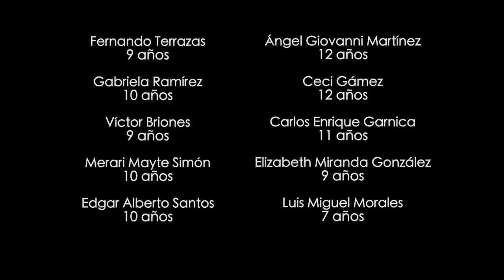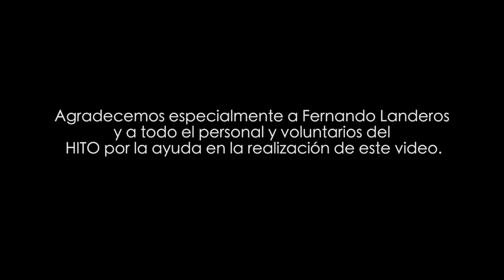HEROE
He tenido la oportunidad de conocer a muchos niños muy valientes que se enfrentan a duras batallas cuya razón sólo Dios conoce. Niños que tienen el reto de vencer a un gran obstáculo llamado cáncer, algunos de ellos siguen con nosotros, sin rendirse, luchando día a día por su vida. Sin duda alguna, ellos nos dan un gran ejemplo de esperanza y fortaleza. Otros, valientes guerreros, ya no están con nosotros físicamente, pero nos han dejado una gran huella impresa en nuestros corazones y están más vivos que nunca, porque están con Dios. A todos estos niños valientes yo les llamo “Héroes” y, pase lo que pase, para mí han sido… son… y serán por siempre “Héroes”. Es por eso que mi querido amigo YADAM y yo quisimos hacerles un homenaje por medio de esta canción que hemos compuesto para estos pequeños gigantes titulada: “Héroe”. La cual nació de nuestro corazón y esperamos que toque sus corazones. A continuación quiero presentarles el videoclip de ésta canción. Fue dirigido por 10 niños del Hospital Infantil Teletón de Oncología. Ellos están luchando contra el cáncer, pero mejor que sean ellos mismos quienes presenten el video